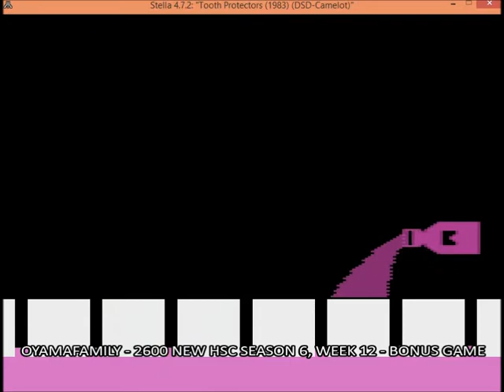Tooth Protector 159500 for 2600 NEW HSC S6 Week 12 Bonus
Game 1 / Difficulty BB, for Atari Age 2600 NEW HSC Season 6, Week 12 (Bonus Game)
Platform Atari 2600 Emulated via Stella 4.7.2 (Keyboard and Sound ON)
Game published and copyrighted by DSD-CAMELOT and JOHNSON & JOHNSON, 1983 (The products which appear on this game are trademarks of JOHNSON & JOHNSON)
Video recorded by OYAMAFAMILY - Atari Age Member - and presented to the Moderators S.BAZ and JacobZu7zu7
Final Score 159,500 points